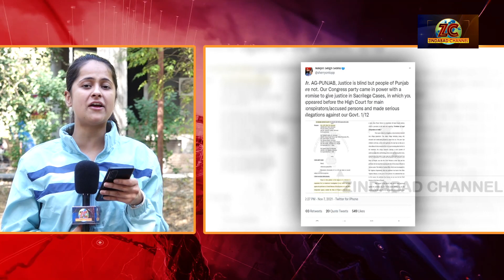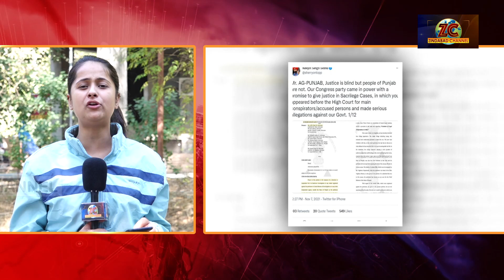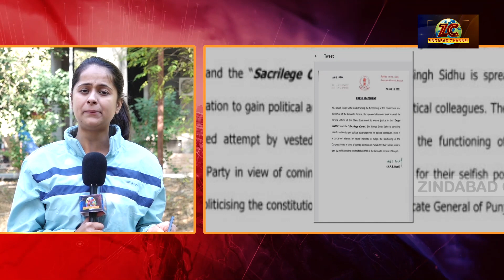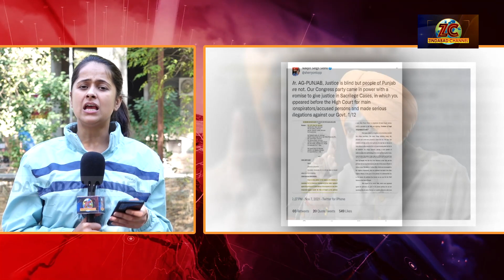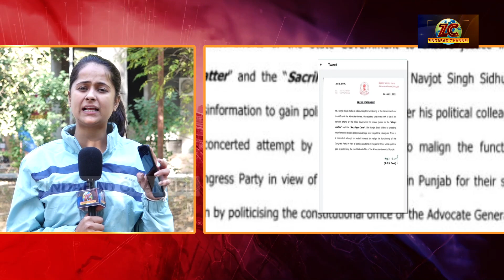Sidhu ਤੇ APS ਦਿਓਲ ਦੀ Twitter War, ਕੋਣ ਜਿੱਤਿਆ ਤੇ ਕੋਣ ਹਾਰਿਆ ?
ਸਿੱਧੂ ਤੇ APS ਦਿਓਲ ਦੀ ਟਵੀਟਰ ਜੰਗ,
ਕੋਣ ਜਿੱਤਿਆ ਤੇ ਕੋਣ ਹਾਰਿਆ ?